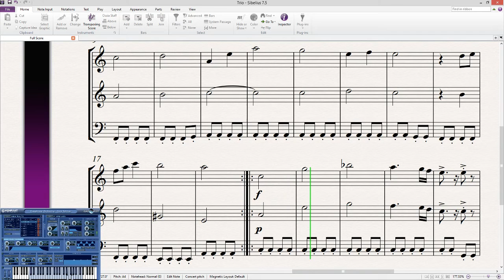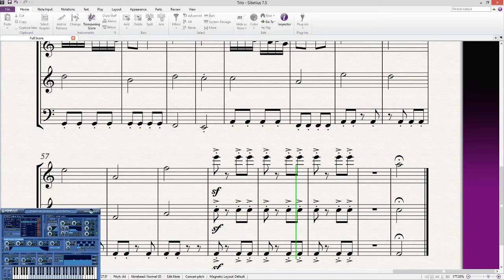Trio Sonata Composition Mvmt 1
This is a trio composition in ABC form. I don't think this piece accurately follows the Trio Sonata style though. Just a fun little piece that I started writing around 11pm until 4:30AM. I don't play violin, so I don't know if the fast parts are playable. The dynamics are a bit weird cause I used them to mix the instrument levels in EWQLSO. There's no solo viola, which means mezzopiano comes out as forte.